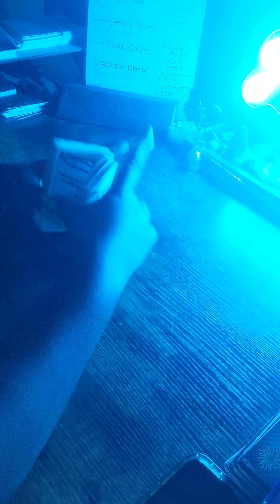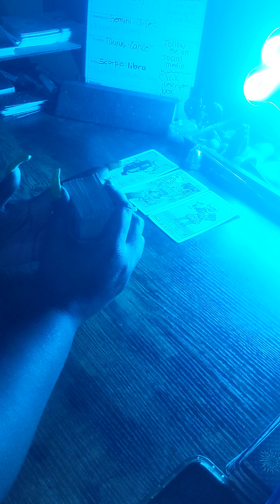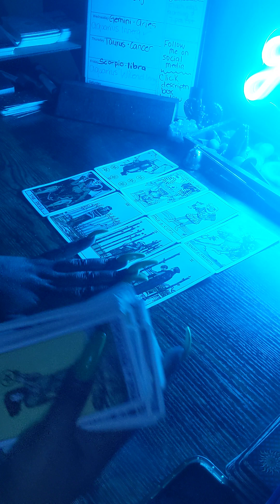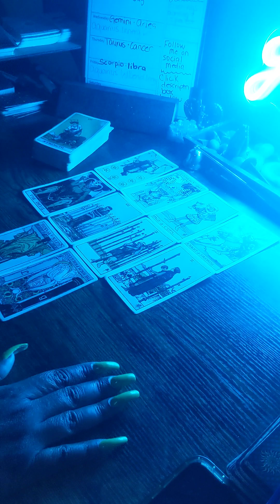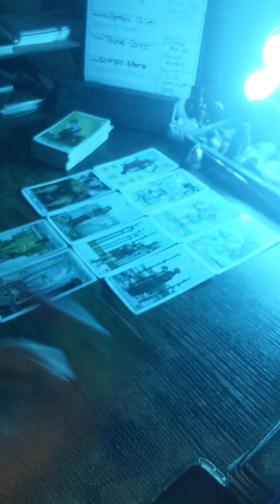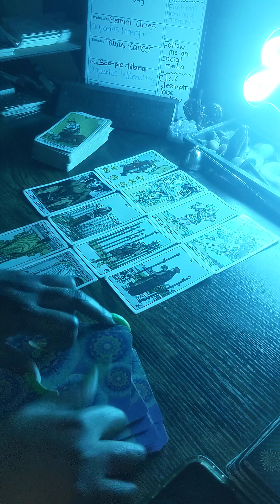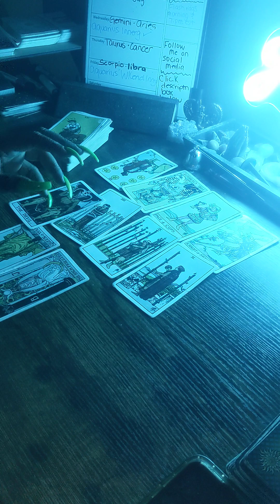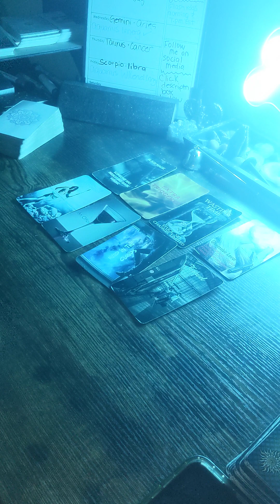LIBRA ♎ This is such a toxic attachment! LET IT GO